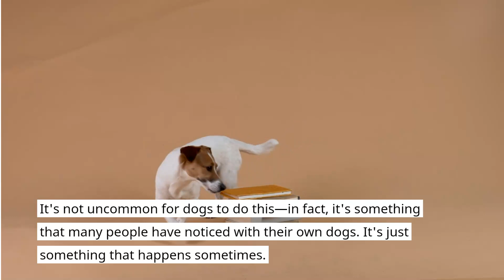Why Does My Dog Keep Walking Around The House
Why Does My Dog Keep Walking Around The House Explained and answered